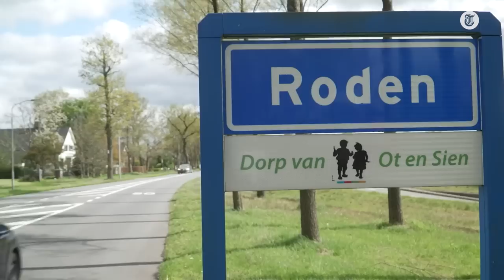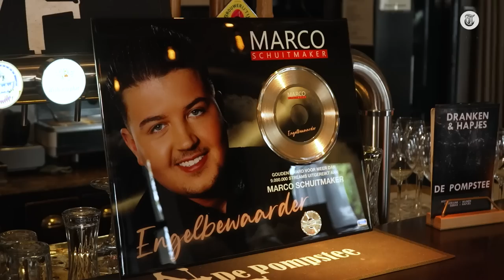Waanzinnig! miljoenen streams voor 'onbekende' Drentse volkszanger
Met zijn hit Engelbewaarder zet Marco Schuitmaker al maandenlang iedere kroeg in Nederland op zijn kop. Inmiddels is het zelfs de meest gestreamde hit van dit moment. Maar wie is Marco eigenlijk? Hein Keijser ging bij hem langs in het Drentse dorpje Roden.